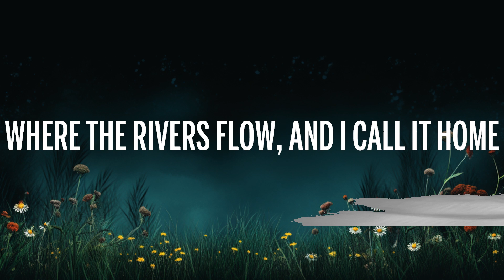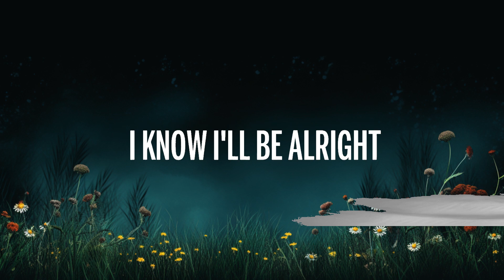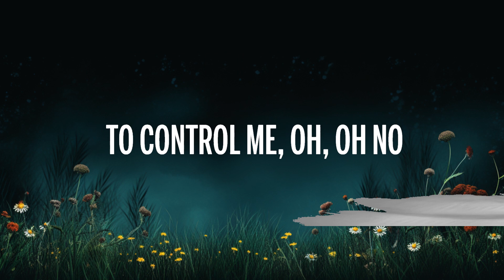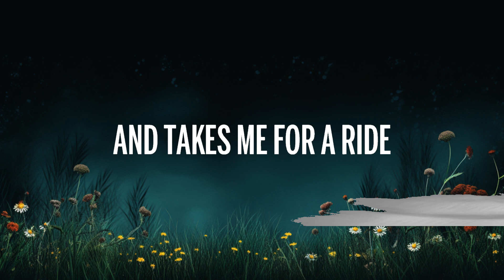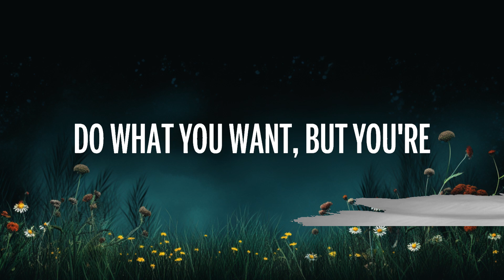Natasha Bedingfield - Pocketful of Sunshine (Lyrics) | 20 Min Loop Mo Lyrics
🎵 Natasha Bedingfield - Pocketful of Sunshine (Lyrics)
⏬ Descargar:

👉 Natasha Bedingfield

🎤 Letra: Natasha Bedingfield - Pocketful of Sunshine

[Verse 1]
I got a pocket, got a pocketful of sunshine
I got a love and I know that it’s all mine, oh, oh-oh
Do what you want, but you’re never gonna break me
Sticks and stones are never gonna shake me, oh, oh-oh

[Chorus]
Take me away (Take me away)
A secret place (A secret place)
A sweet escape (A sweet escape)
To better days (To better days)
A hiding place (A hiding place)

[Verse 2]
(Got a pocket, got a pocketful of sunshine, got a love, and I know that it's all mine)
Do what you want, but you’re never gonna break me, oh
(Never gonna shake me, never gonna shake me)
(I know, I know that it's all mine)
Wish that you could, but you ain’t gonna own me
Do anything you can to control me, oh, oh no
(You can't control me, you can't control me)

[Bridge]
There’s a place that I go, that nobody knows
Where the rivers flow, and I call it home
And there’s no more lies, in the darkness, there’s light
And nobody cries, there’s only butterflies

[Post-Chorus]
Take me away (I got a pocket, got a pocketful of sunshine)
A secret place (I got a love and I know that it's all mine, oh)
(I got a love and I know that it's all mine, oh)
Oh yeah, oh
Mhm

[Outro]
The sun is on my side, and takes me for a ride
I smile up to the sky, I know I'll be alright